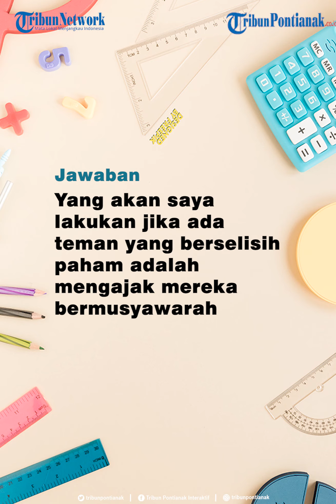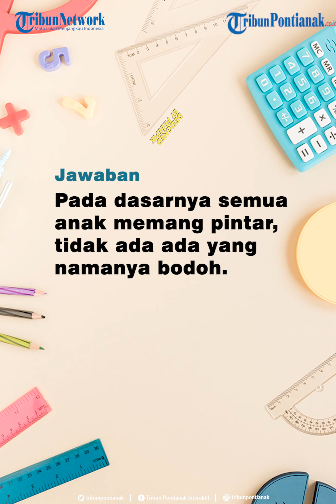Soal dan Jawaban TVRI SD Kelas 123 Senin 12 Oktober 2020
Tetap semangat belajar di rumah ya untuk hari Senin 12 Oktober 2020.

Adapun materi yang dibahas untuk siswa SD Kelas 1, 2 dan 3 adalah tentang Materi Cerita Ibu Diva: Kebaikan yang Dilupakan yang tayang di TVRI pukul 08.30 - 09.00 WIB

Kompetensi Literasi yang ingin dicapai adalah Menyimak informasi dalam teks lisan sederhana, Mengekspresikan pandangan dan opini.